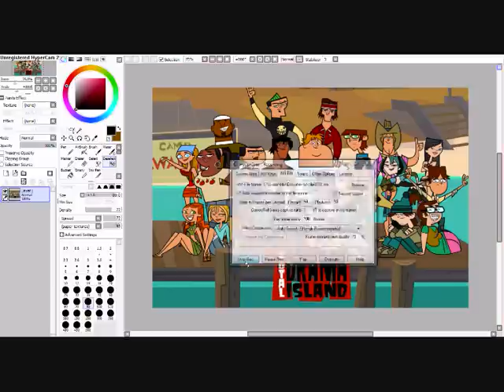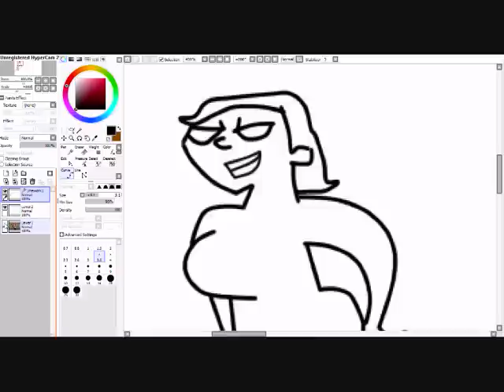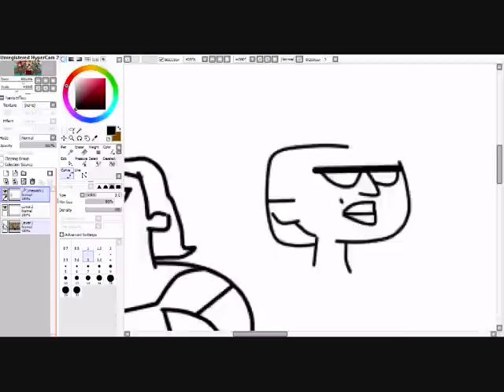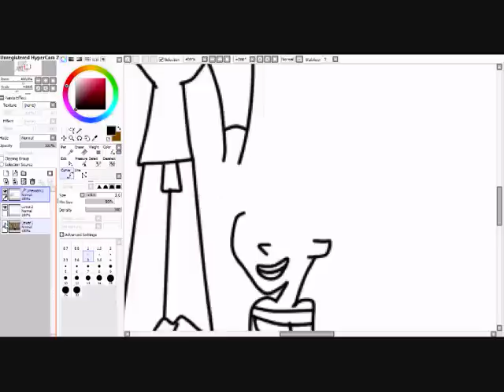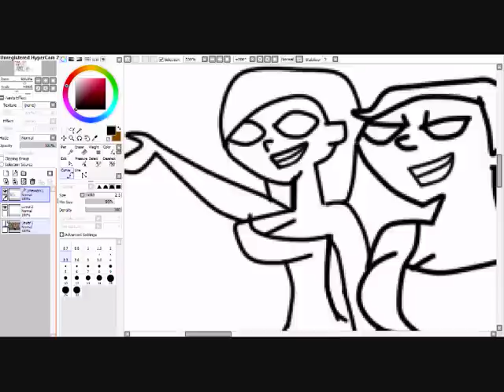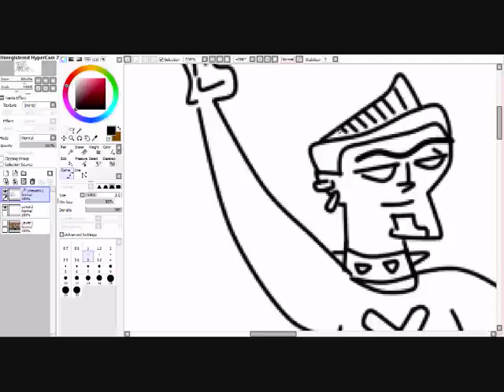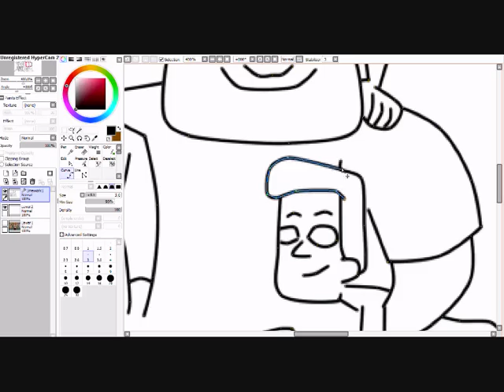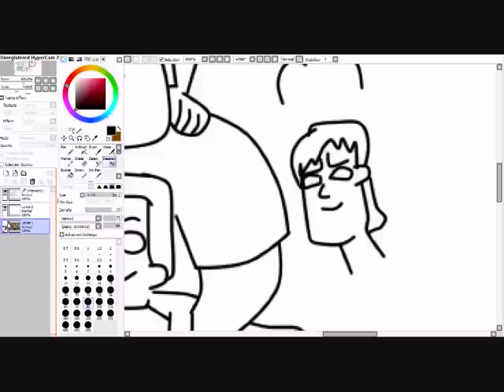how to make TDI 3 part 1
it is boring i know xD